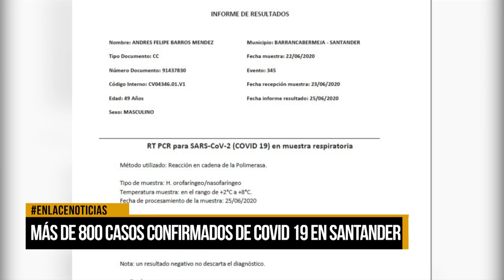Se reportan más de 800 casos confirmados de Covid-19 en el departamento